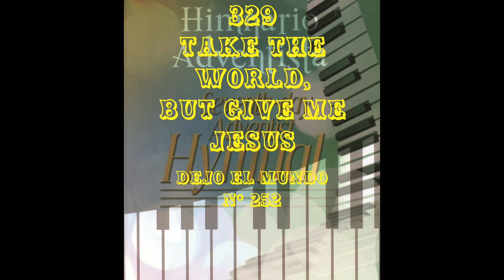329 TAKE THE WORLD, BUT GIVE ME JESUS